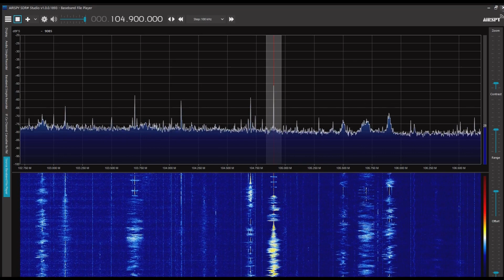EBSラジオ（西帰浦） 104.9MHz 2022/06/26 0959 JST